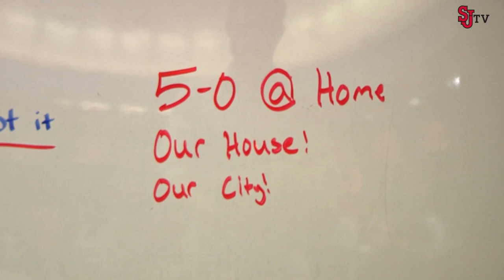Victory Over Syracuse at The Garden: Behind-The-Scenes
Go behind-the-scenes and into the locker room for the Johnnies' huge win over Syracuse at Madison Square Garden on Dec. 13, 2015.

This segment originally aired during Episode 1 of the Red Storm Report.